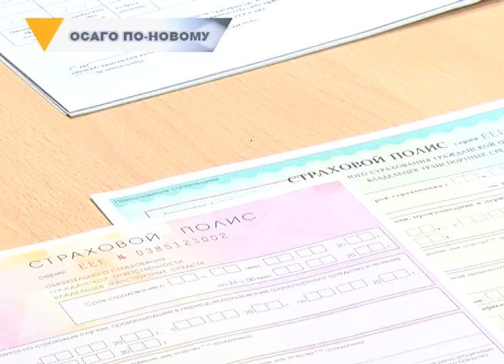ОСАГО ПО-НОВОМУ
Систему ОСАГО хотят освободить от государственного контроля. В минфине разрабатывают поправки в закон.